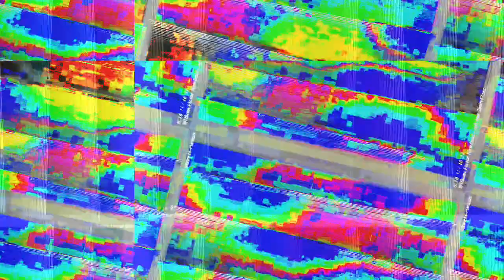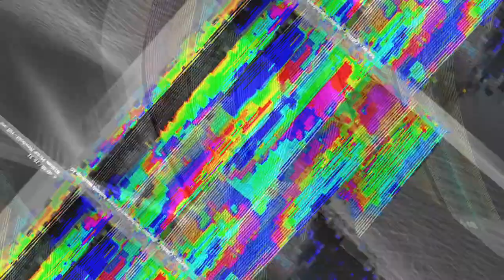[EPILEPSY WARNING] Movie 23 10 30 16h07m00s